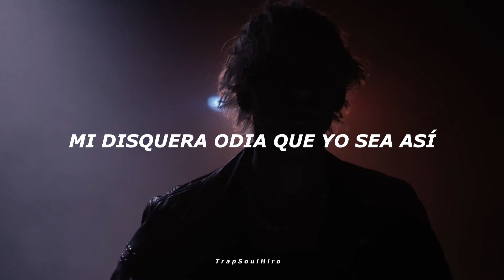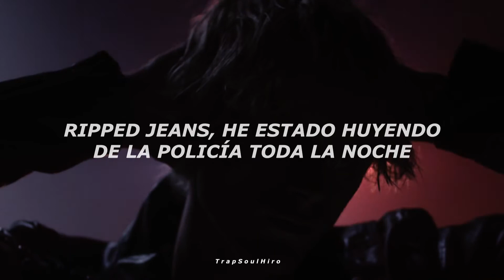Machine Gun Kelly - All I Know ft. Trippie Redd // (Sub Español)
Lyrics:
[Chorus: Machine Gun Kelly]
All I know is I don't know nothin'
All I know is I don't know nothin' at all
People talk, but they don't say nothin'

No license, I'm still ridin'
Crashed into a tree and kept drivin'
My label hates that I'm like this
I gotta go through shit to keep writin'
All these girls, I don't want none of them
But I know I'll end up with one of them
My life on the outside's fun to them
But the person on the inside is crumblin'

I love you, but I don't love nothin' at all
Yeah, the world is crazy, so corrupted
I'm by myself, so I don't feel too involved
'Cause I'm alone, alone, I'm alone
Don't know who to call, I don't know (Yeah), I don't know (Yeah)
If you know the answer to these things, let me know (Yeah)
Let me know, let me know again (Yeah)

All I know is I don't know nothing at all

Ripped jeans, I been runnin' from the cops all night
I'm dead, I don't care about nothin'
Bloody teeth in my mouth when I smiled last night
Broke his jaw, now he can't say nothin' (Nothin' at all)